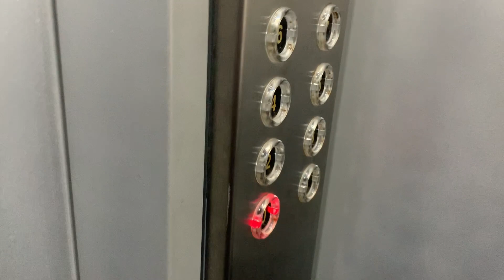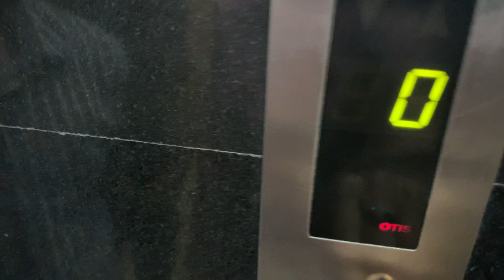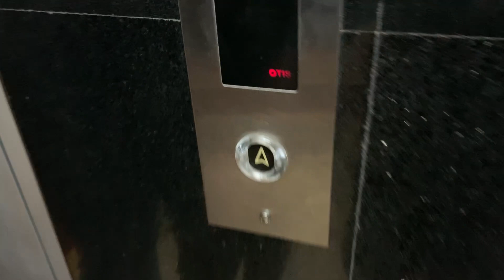Daily vlog | EP #2 | Tea time